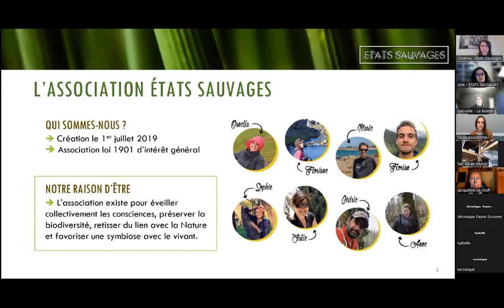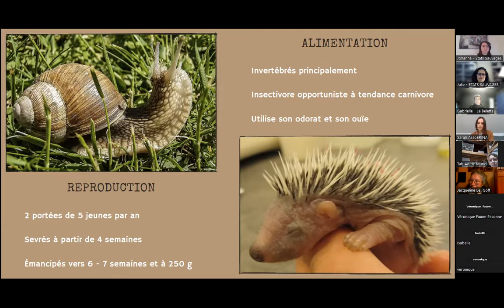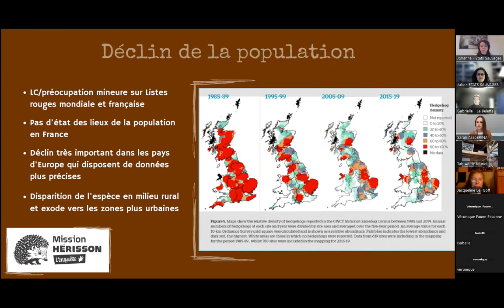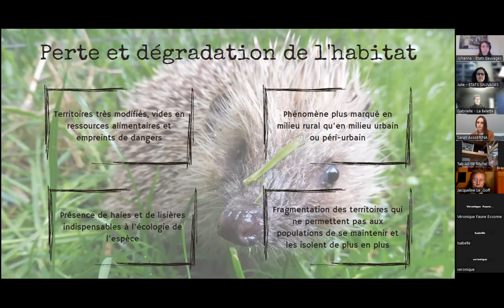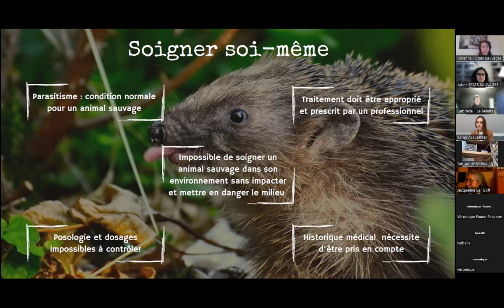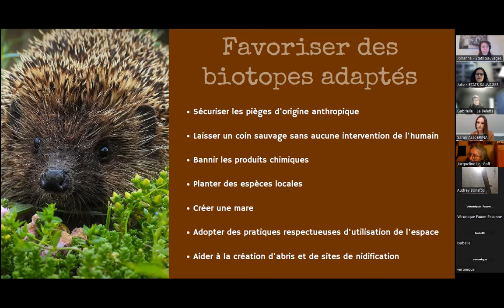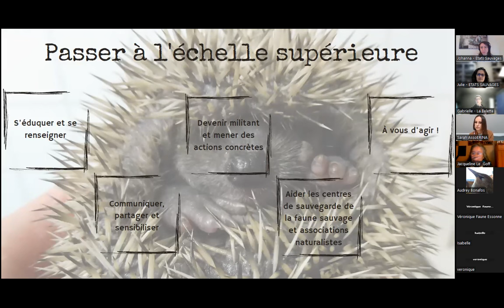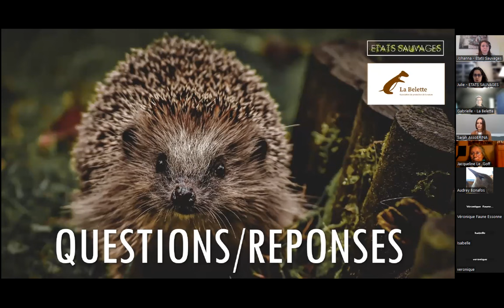WEBINAIRE : Connaître et protéger les hérissons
Webinaire avec Gabrielle BERTRAND pour aborder la biologie de cette espèce si fascinante mais également les menaces qui pèsent sur elle et les différentes manières dont nous pouvons tous lui venir en aide.

🔎 Le Hérisson d'Europe est une espèce paradoxale : espèce ubiquiste des jardins, elle est aujourd'hui menacée de disparition. Tout le monde connaît bien cet animal si facile à observer mais cependant de très nombreux mythes, légendes urbaines et fausses infos circulent à son propos sur le web.

👩‍🦰 Qui est Gabrielle BERTRAND de l'association La Belette  ?
Passionnée depuis toujours par la faune sauvage et la sauvegarde de la biodiversité, Gabrielle a initialement suivi un parcours universitaire afin de se spécialiser en zoosémiotique (discipline qui étudie la communication chez les animaux). Forte de plus de 10 ans d’expérience dans des structures de soins et réhabilitation de la faune sauvage en France et en Afrique du Sud, elle est aujourd'hui présidente de l’association La Belette qui œuvre à la création d'un centre de sauvegarde dans le département du Lot.

🌳 L'ASSOCIATION ETATS SAUVAGES 🌳
ETATS SAUVAGES est une association de loi 1901 d'intérêt général qui a pour objet de promouvoir et de préserver la biodiversité et les milieux naturels. Elle encourage et renforce les liens positifs que l'Humanité entretient avec la Nature.